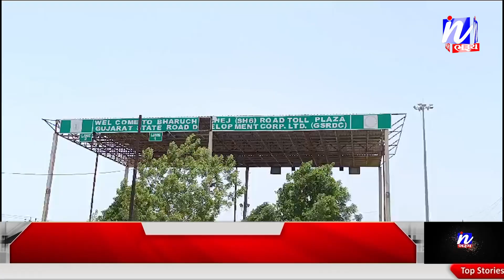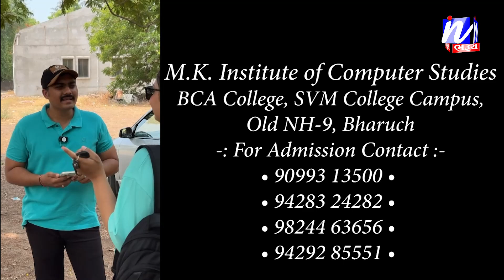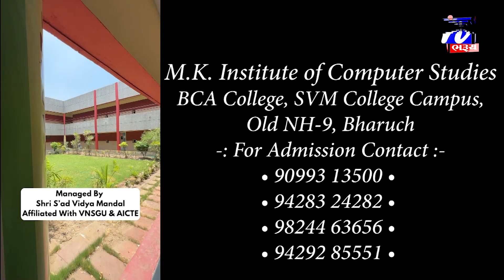NEWS | ભરૃચ રજીસ્ટ્રેશન ની લક્ઝરી બસ નો કેસરોલ ટોલ પ્લાઝા પર ટેક્સ વસૂલી થી રોષ